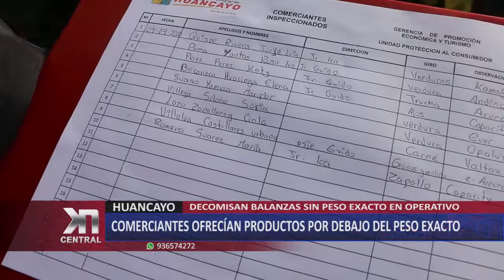HUANCAYO: Comerciantes ofrecían productos por debajo del precio exacto | KDNA NOTICIAS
Dos balanzas sin el peso exacto, eran usadas para la venta de sus productos por comerciantes inescrupulosos en inmediaciones de los principales mercados mayoristas de la Ciudad Incontrastable.